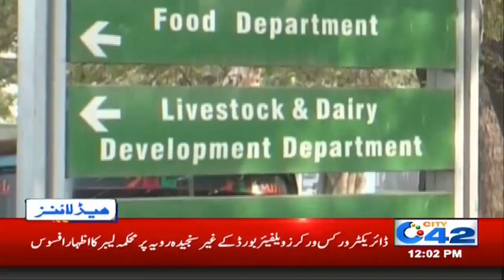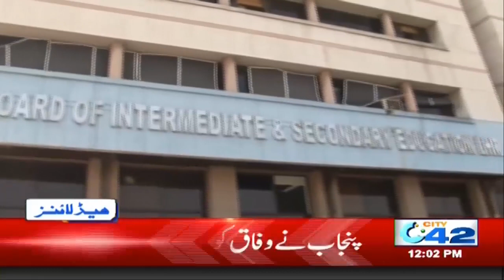Big Salary Cuts Of Employees | 12pm News Headlines | 7 May 2020 | City 42